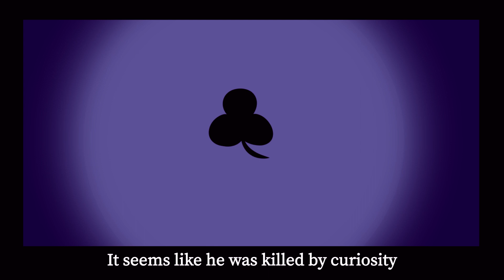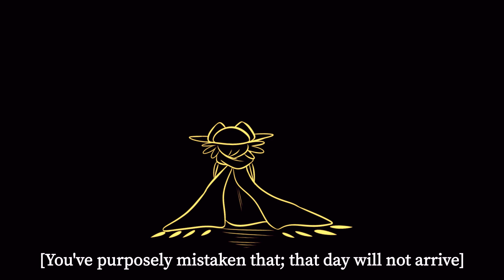Yellow animatic [Oneshot]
solstice spoilers